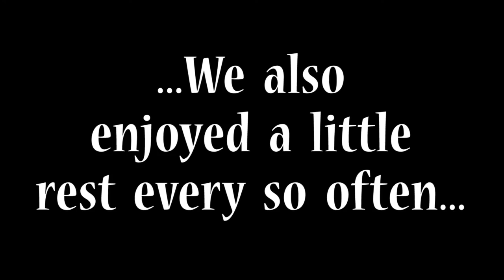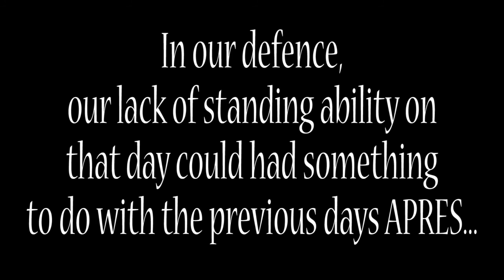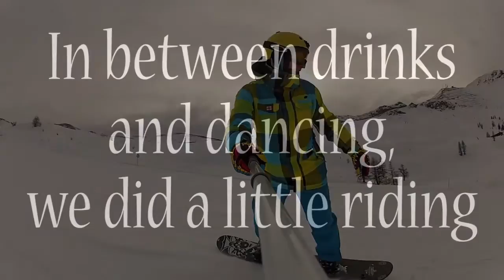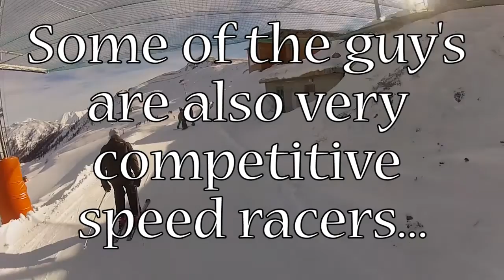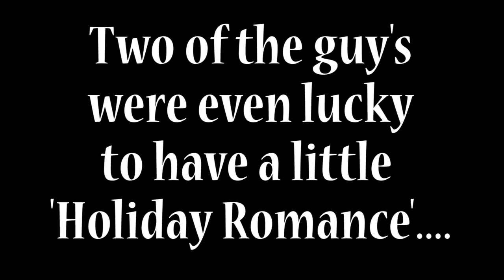Snowboarding Sauze D'Oulx, Italy HD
Snowboarding Sauze D'Oulx, Italy HD by Piste D Productions:

Snowboarding Sauze d'Oulx, Italy HD was filmed while the 'Piste D Production Team' were on a snowboarding trip to Sauze d'Oulx in Italy during January 2015.

Filmed entirely on the slopes of Sauze d'Oulx while snowboarding using GoPro Hero HD camera's and a couple of short clips from a Sony Xperia Z1.

Thanks to all involved in the filming of Snowboarding Sauze d'Oulx, Italy HD and sorry it took 11 months to get uploaded onto here!